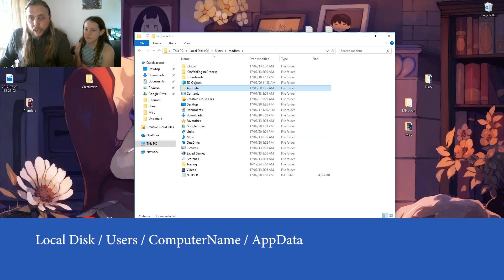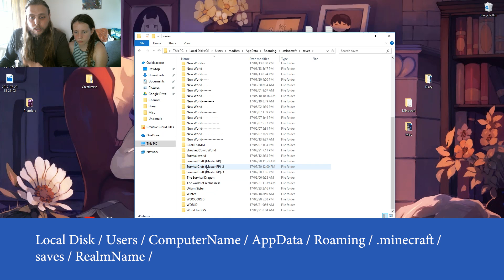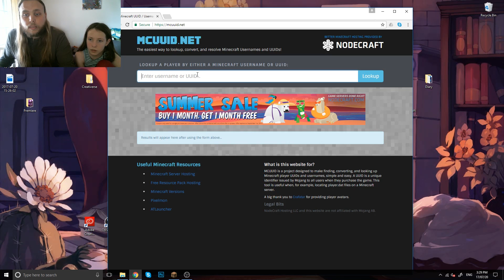How To Catch Minecraft Griefers and Restore Your Realm! With Blaklam on Windows Computer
Minecraft griefers can be a problem on our Minecraft Realms. Me and Blaklam figure out a way to find out who damaged our realm and how to restore it back to normal. Watch the video to find out exactly how we did it on a Windows Computer.

Download realm files onto your computer:
1. Load Minecraft.
2. Click 'Minecraft Realms'.
3. Click the 'Configure Realm' button linked with the griefed realm.
4. Click the 'World Backups' button.
5. Click the 'Download Latest' button.

Investigate the files to find the griefer:
1. Go to where the files were downloaded and where the player records are stored: Local Disk \ Users \ ComputerName \ AppData \ Roaming \ .minecraft \ saves \ RealmName \ stats.
2. Each file is linked to every player who has logged in the griefed realm. Through trial and error, open each file using 'Notepad'.
3. Use the search function (ctrl + f), or manually search through the data in each file, for information linking to items that the griefer used.
4. After you find a match, copy the name of the file and paste it into the field on the
5. Click the 'Lookup' button to identify the griefer.
6. You may want to then ban / blacklist the griefer.

To restore your realm back to the way it was before the griefing:
1. Go back to the Mincraft Realm that was griefed.
2. Click the 'Configure Realm' button again if you need to.
3. Click the 'Players' button.
4. Click the 'Player Activity' button.
5. Note the time that griefer was on and the date.
6. Afterwards, click the 'Back' button twice.
7. Click the 'World Backups' button, and wait for the list to populate.
8. Scroll down and find a backup of the realm that was saved before the griefing was done. Use your records in step 5.
9. Once found, click the red arrow and follow the prompts.
10. Once restored, enter the realm to check for damages. You may need to restore from an older backup if the damage is still there.

That's all there is to it. I hope it helps. Good luck!